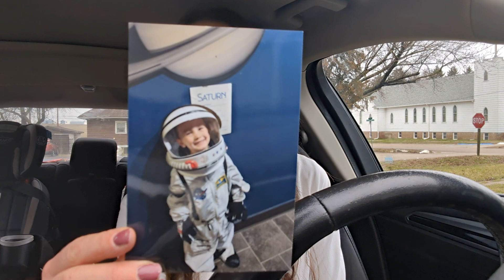Ready to LAUNCH?! 🚀 #321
🚨Make sure to take all prophetic words to the LORD to confirm they are for you
(1Thess 5:20-21)

🌱Feel led to invest into my ministry
(2 Corn. 9:6-7)

📜  Daniel 12:3

Those who are wise will shine as bright as the sky, and those who lead many to righteousness will shine like the stars forever